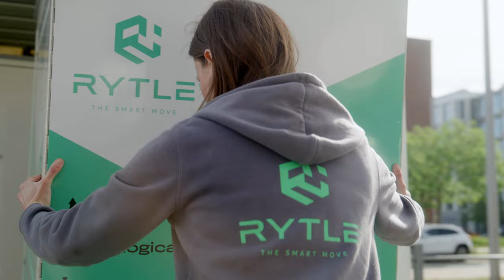RYTLE MOVIE - THE VISIT OF MARIE GOMEZ DEUTSCH I NACHHALTIGE LETZTE MEILE MIT E-CARGO BIKES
Die sympathische Radio- und Fernsehmoderatorin sowie Nachhaltigkeitsexpertin Marie Gomez hat RYTLE in Bremen besucht – mit essentiellen Fragen zur Nachhaltigkeit auf der letzten Meile in den Innenstädten im Gepäck.

Es wurde ein langer und spannender Tag, bis diese alle beantwortet waren. Ein ganz besonderes Filmformat ist aus diesen Themen rund um die Mobilitätswende entstanden.

Marie Gomez trifft die Verantwortlichen, die Entwickler und Menschen hinter RYTLE und erfährt, warum in den smarten Produkten und Lösungskonzepten so viel Zukunftspotenzial steckt. Während ihres Besuchs in der Hansestadt lernt sie, dass es möglich ist, das letzte Wegstück in der Transportlogistik mit E-Cargo Bikes nachhaltiger, ökologischer und effizienter zu gestalten.